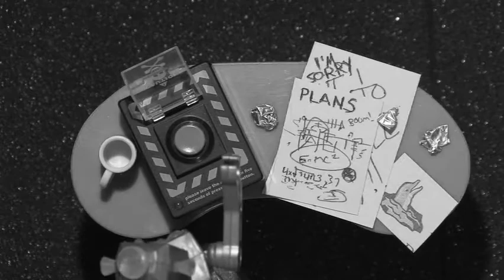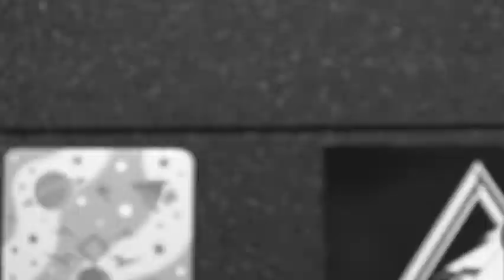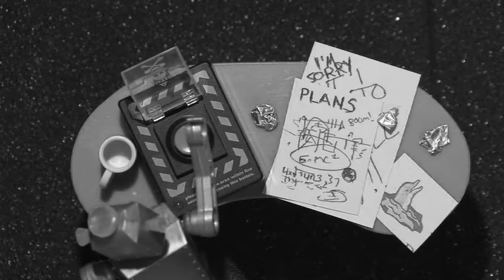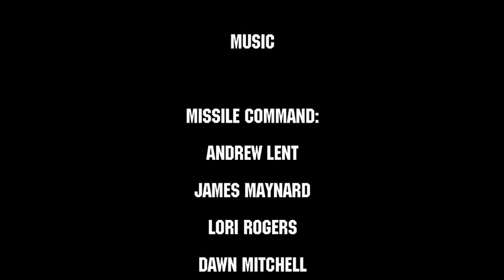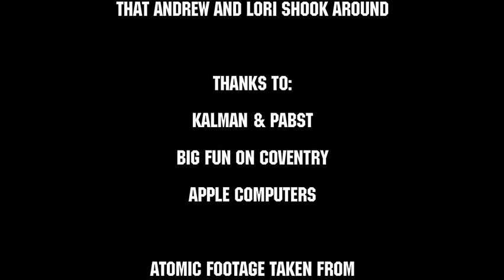Push The Button by Missile Command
Our first music video from our upcoming album "Machines Should Think People Should Work"; Push The Button is a noirish melodrama of love, loss, and revenge...as told by toy robots.